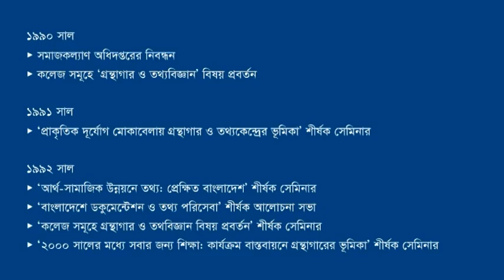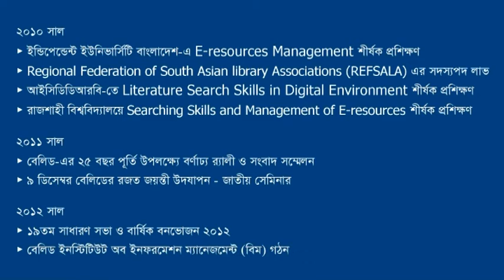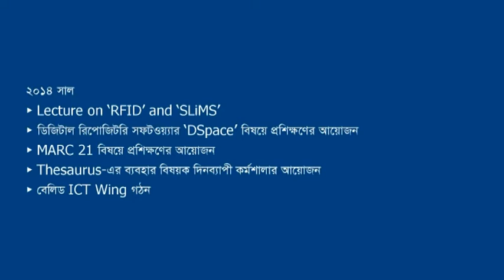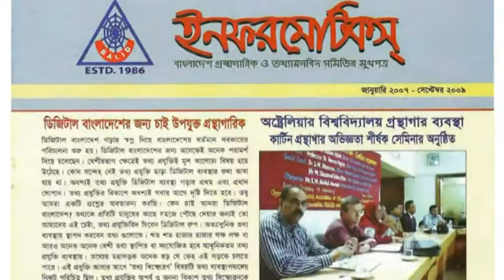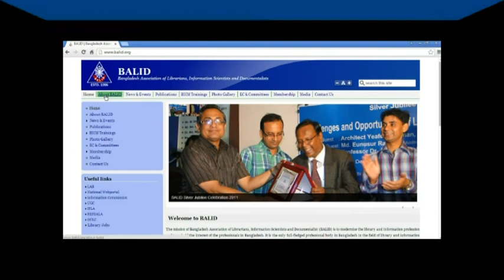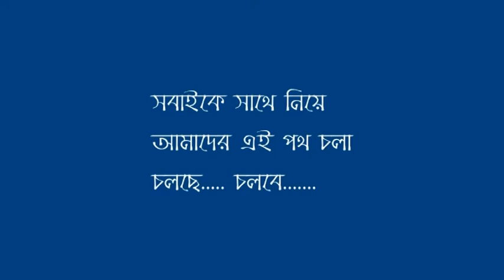29 Years of BALID (1986-2014)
Bangladesh Association of Librarians, Information Scientists and Documentalists (BALID)